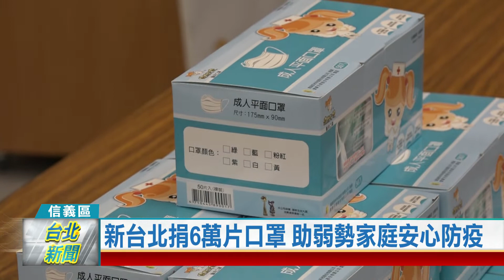(信義區/弱勢關懷)20220418 新台北捐6萬片口罩 助弱勢家庭安心防疫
隨著國內疫情升溫，每日確診人數屢屢破千，防疫工作仍不可輕忽。凱擘大寬頻新台北有線電視發揮企業社會責任，特別捐贈6萬片口罩給台北市信義區的社福單位，而居間牽線的立委費鴻泰及多位里長，都專程出席捐贈典禮，肯定有線電視業者的用心，讓弱勢家庭也能安心防疫。

工作人員忙著清點紙箱數量，再用推車搬運到車上，準備送往信義區各個社福單位。這些紙箱裡，全都是由新台北有線電視贈送給轄區弱勢團體的口罩，希望能在疫情再度升溫的時刻，善盡企業社會責任，提供民眾最佳的防疫物資。

新台北有線電視長期深耕在地，在確診人數不斷攀升的當下，與健康天使口罩工廠共同發揮愛心，在立委費鴻泰的居間牽線下，在信義區四育里活動中心，將6萬片口罩捐贈給社福團體，希望幫助他們防疫工作更確實。

包括新台北有線電視總經理廖啟凱、財團法人會計研究發展基金會董事長王怡心、提供場地的信義區四育里長連國堂、三犁里長翁信利、富台里長陳國華等人都親自出席，見證這場有意義的公益捐贈儀式，希望藉由企業的拋磚引玉，把善的種子繼續延續下去，造福更多弱勢族群，讓大家都能安心防疫。